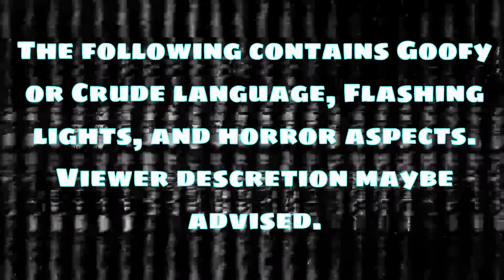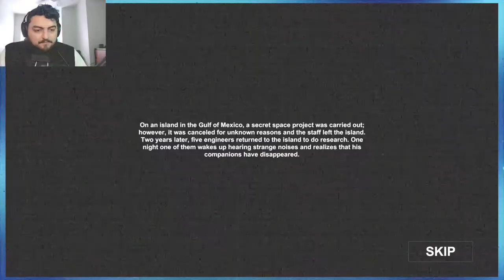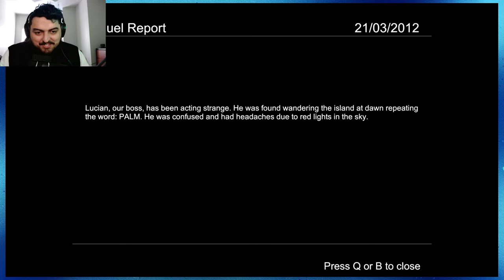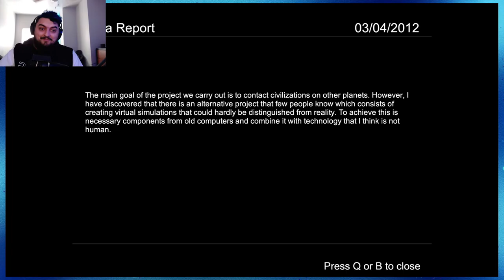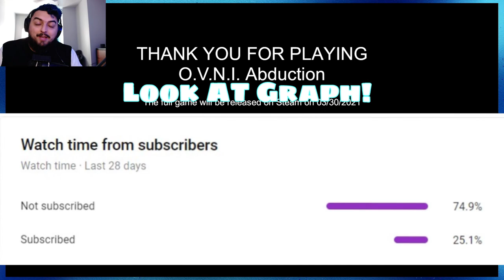Chilling with the Bois | O.V.N.I Abduction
Hello, guys, SquidLord here and sorry about the delay on video a lot is going on the past few weeks, and videos maybe more sparse as we head into May. I will try to get what I can do done!
For more information look further down I have listed out links for my Facebook Page and other content, so please feel free to join any of them to keep you up to date.